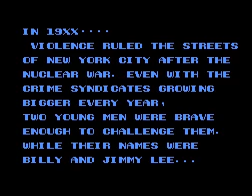BS games 5: double dragon 2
my first ever playing a game from Console Classic. right now I'm stuck with NES games at the moment and I'm playing double dragon. cool game btw. I'm learning how to play this game more effectively. basicly it's a beat'em up type of game and it's quite fun to play with. I might plan on making more Console classic type of games like this one. so please enjoy.